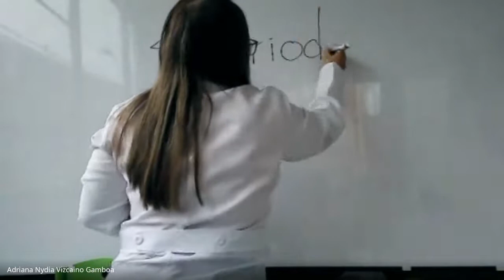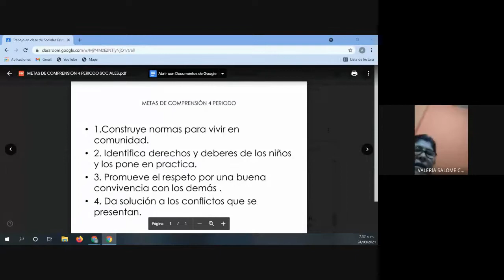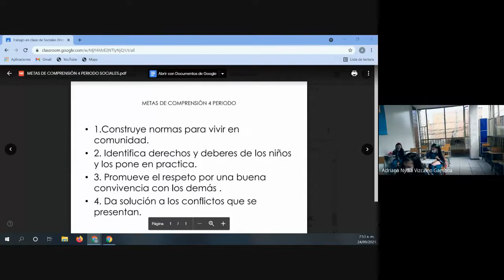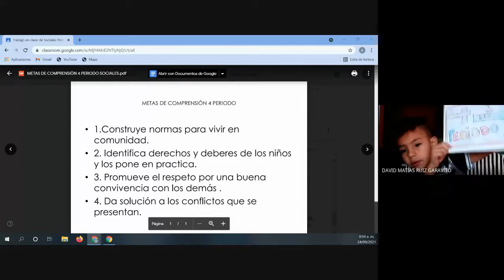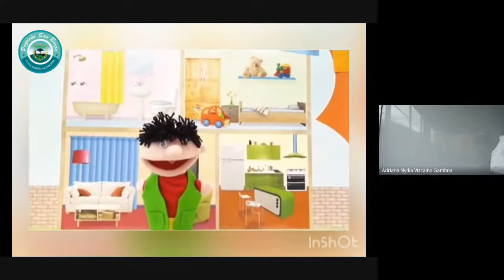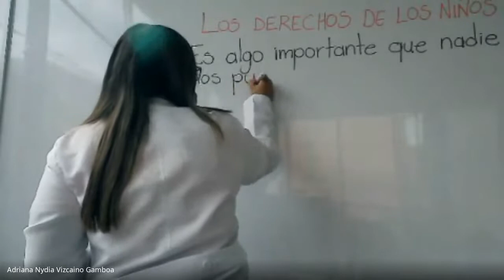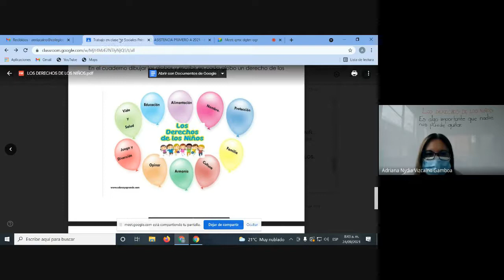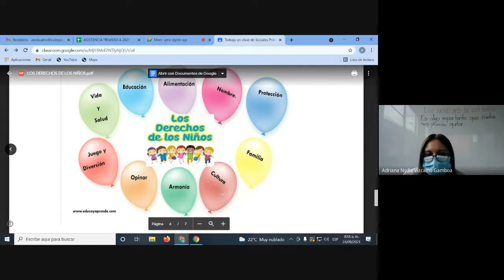SOCIALES PRIMERO LOS DERECHOS DE LOS NIÑOS 24 09 21